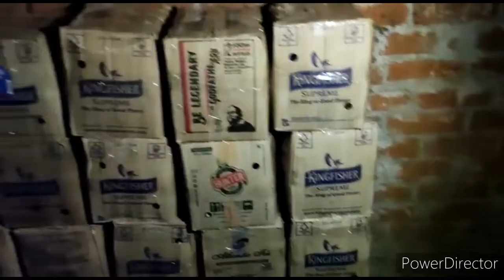BREKING NEWS अवैध शराब की बरामदगी भारी मात्रा में शराब को जप्त किया गया संचालक हुआ फरार BIG NEWS